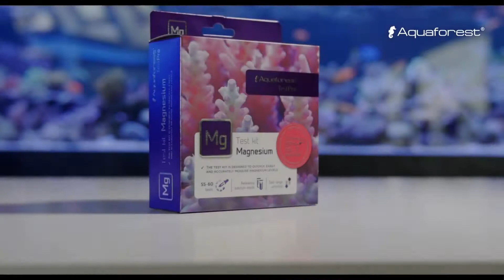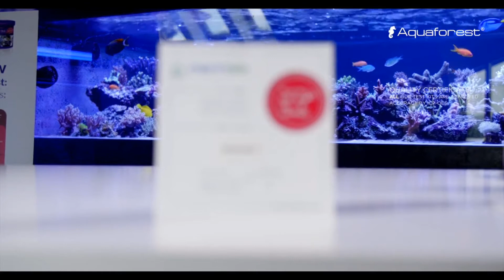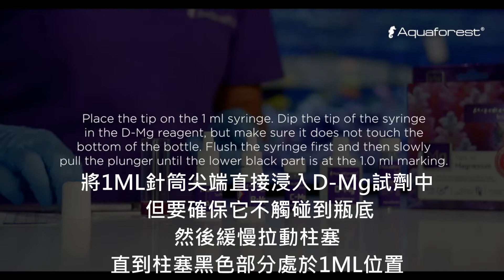AquaForest MG Test 鎂測試劑 繁體中文字幕版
AquaForest MG Test 鎂測試劑
由台灣總代理 海洋夢水族館 團隊 製作